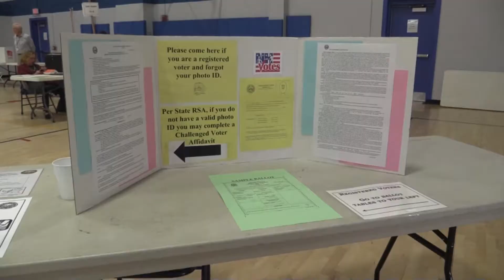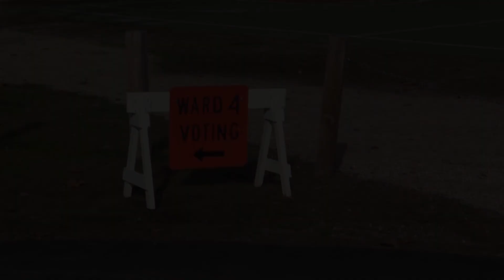Concord Election Coverage 2017 - Ward 4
ConcordTV checks out the polls during the municipal elections on Nov 7, 2017. Here is a look at Ward 4.